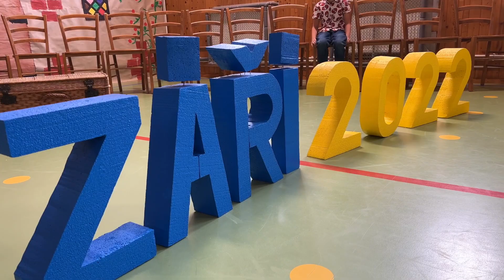Zahájení školního roku 2022-2023 | ZŠ a MŠ Brantice